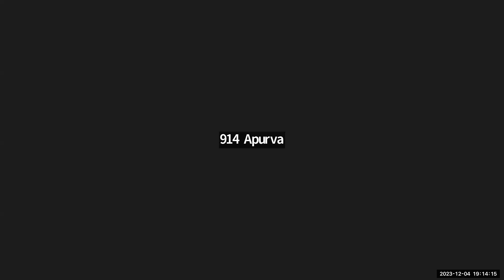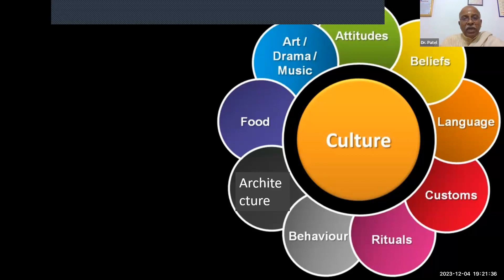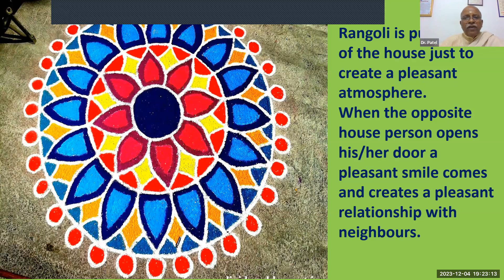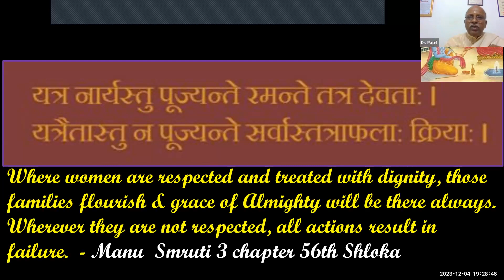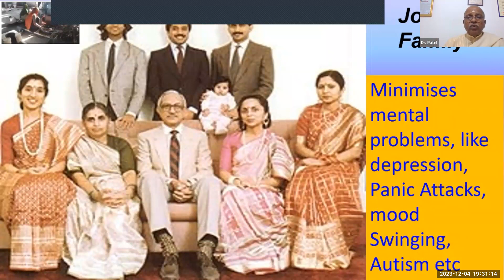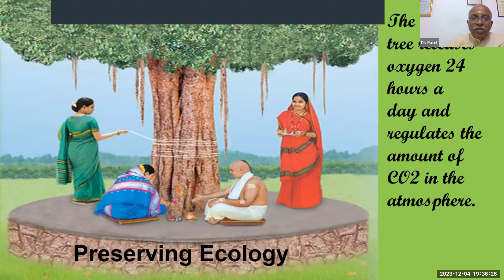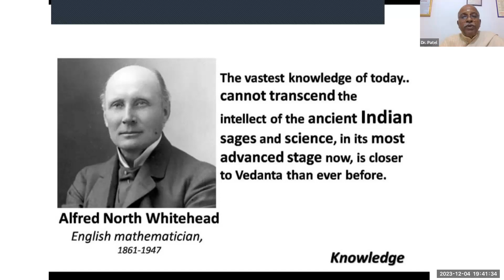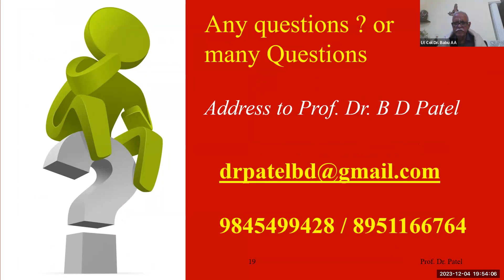04 Dec 2023 CCSD for Youth What is our Culture by Dr BD Patel